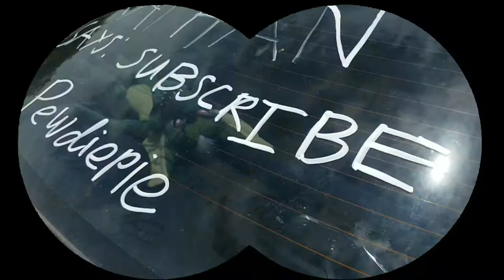Blasting B*tch Lasagna From My 3kW Sound System To Raise Awareness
Decided to try do a meme

Car Audio Tech:
Head Unit:
Alpine CDE-153bt
Capacitor:
Rockford Fosgate RFC2D
Subwoofers:
2 x Kicker CWR122 12" CompR Series Dual 2ohms Series/Parallel wired for 2ohm load - 800watts rms, 1600watts max EACH SUB
Front Speakers:
4 x Kicker 43CSC654 6-1/2" 2-way car speaker - 4ohms 100watts rms, 300watts max EACH SPEAKER
2x 6.5" Coaxial Speaker with Silk Dome Tweeter and Kevlar woven cone. 4ohms EACH SPEAKER
Wired for 6ohms for left and right speakers.
Rear Speakers:
 2 x Kicker CSC693 3-way  6x9" Speaker - 4ohms 150watts rms, 450watts max EACH SPEAKER
4 Channel Amplifier:
Kicker CS 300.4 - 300watts rms 600watts max (Wow i know right, that little thing powering way over its rated power and still going strong)
Mono Block/1 channel Amplifier
Kicker DXA 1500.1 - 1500watts rms, 3000watts max (Hot tip, This was the last one ever in Australia, very lucky)